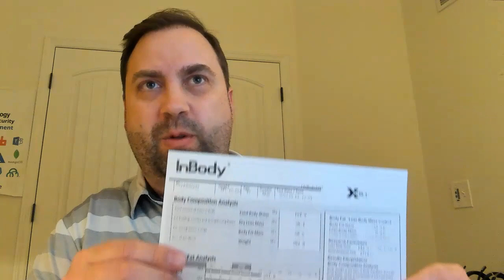My Saxenda Experience Week 8 & Week 9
Into Week 8 and Week 9 of Saxenda use.  I've reached my target goal for the end of January!  Thanks to everyone for their support and viewership!